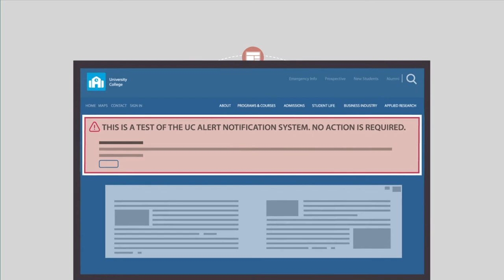AppArmor Alert - Unified Mass Notification System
This is a quick overview of AppArmor Alert, the award-winning emergency notification system from AppArmor.  The system aggregates over 12 different forms of digital alerting.